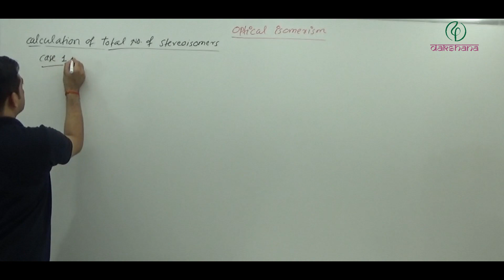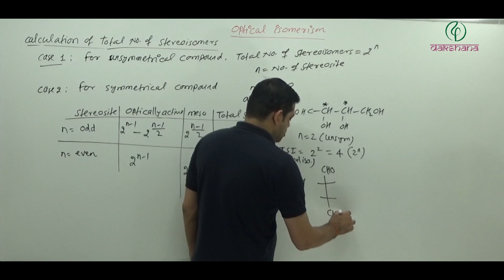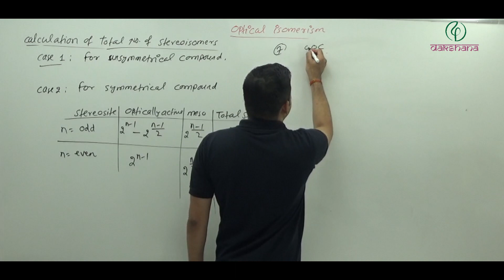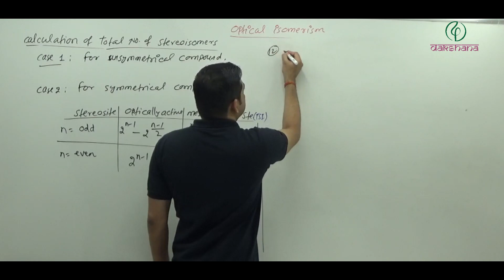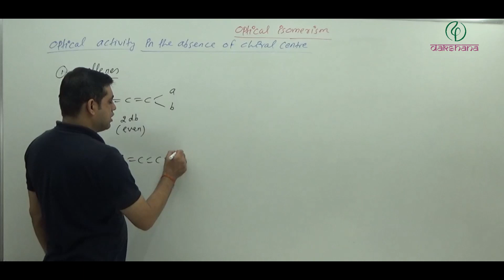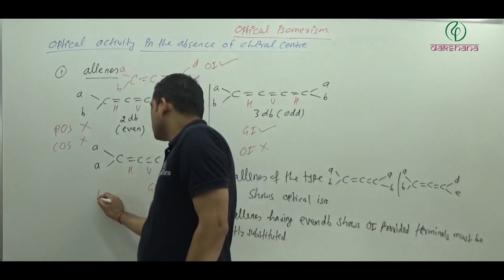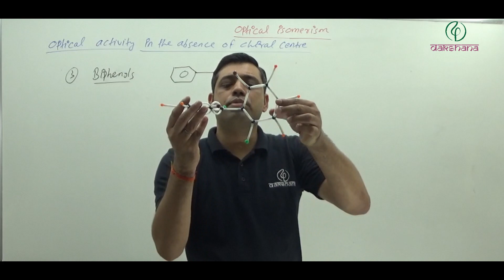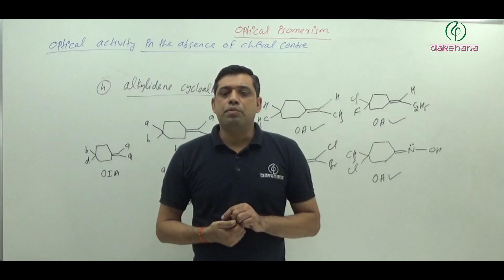NEET | Chemistry | Stereoisomerism | L 10 | Raghvendra Dixit